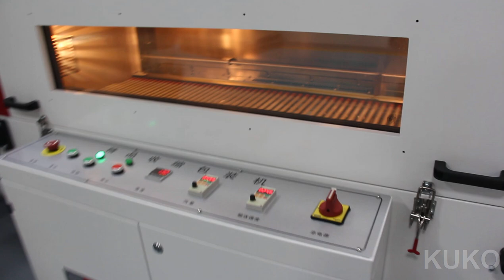Automatic Phone Box Corner Film Sealer Premium Heat Shrink Tunnel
Perfect Visual Appearance,
Automatic removing the "dog ears" at the four coners,
Applicable box size: L120-450mm,  W85-300mm, H30-150mm, L+H less than 550mm.
Shanghai KUKO Packing Machinery Co.,Ltd